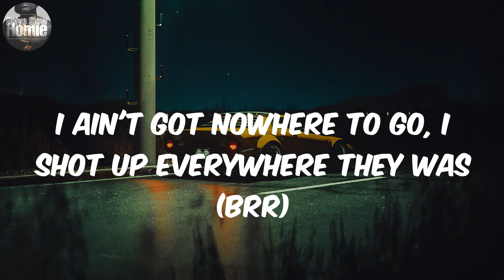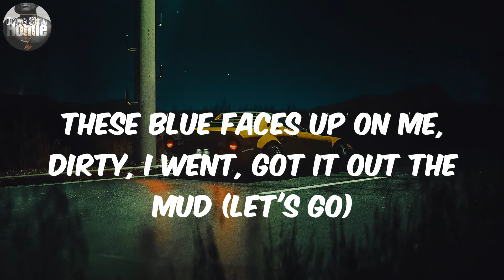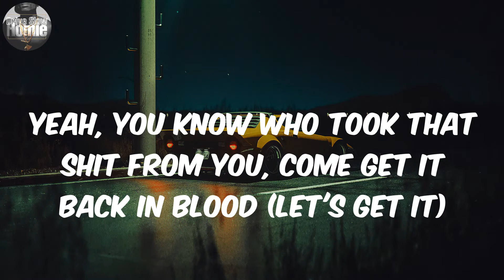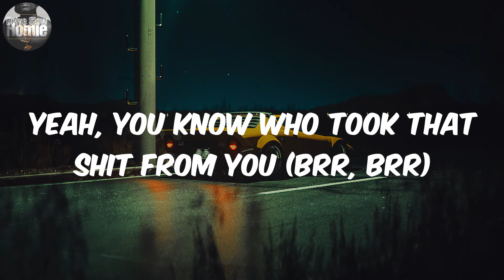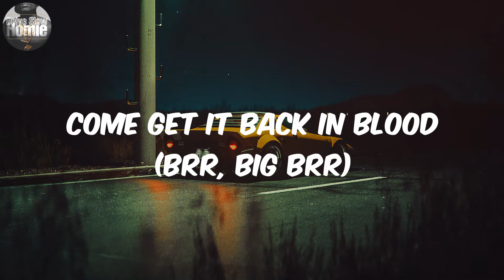(Lyrics) Pooh Shiesty - Back In Blood